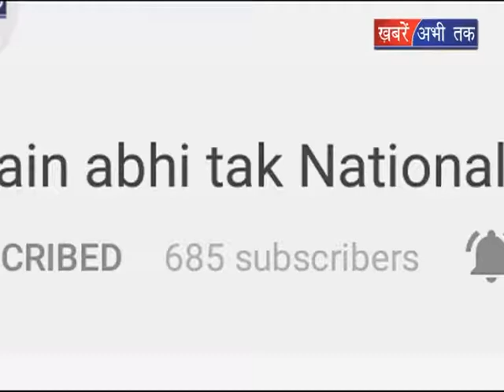करंट लगने से जवान की मौत || Khabrain Abhi Tak Live